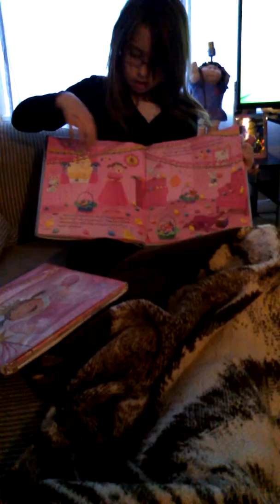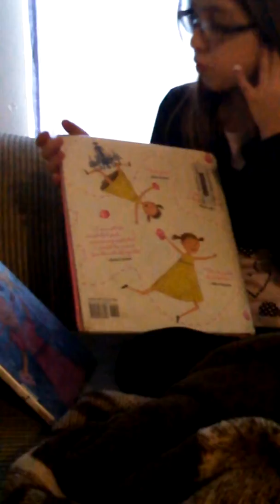books books books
Ashley describes her books